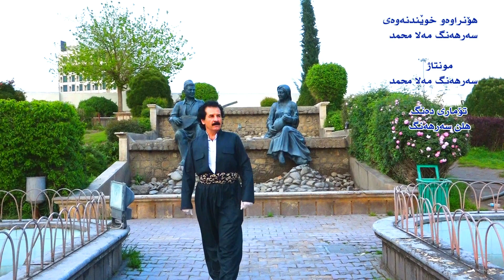هۆنراوەی .. کاتی سەیران و گەشتە هەولێر ٢٠٢١